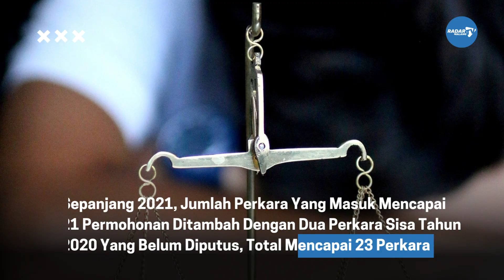Kasus Sengketa Penguasaan Anak Menurun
Kasus perceraian yang ditangani Pengadilan Agama Kelas IA Malang (PA Malang) masih tergolong tinggi. Sejak Januari hingga Oktober 2022 sudah mencapai 2.090 kasus. Sembilan kasus di antaranya diikuti dengan sengketa anak. Jika dibuat persentase, angka kasus sengketa anak memang hanya 0,5 persen dibanding kasus perceraian. Namun hal itu menunjukkan bahwa perpecahan dalam rumah tangga selalu berdampak pada masa depan anak. Apalagi jika sengketa itu memicu permusuhan jangka panjang